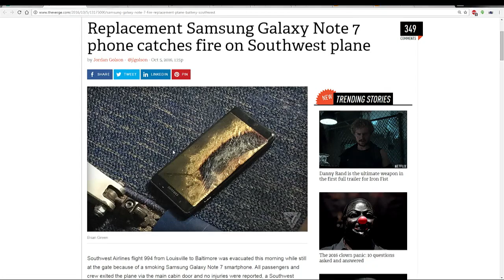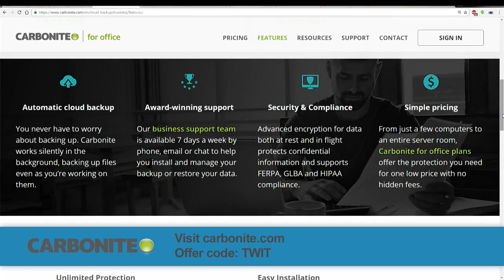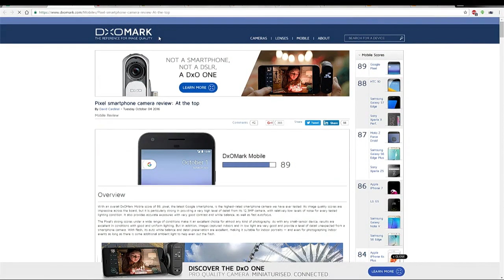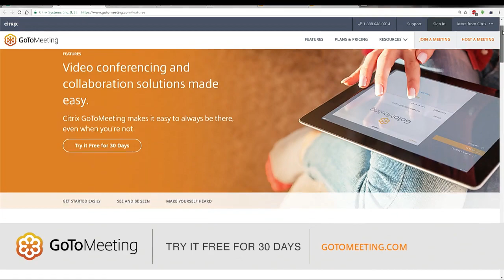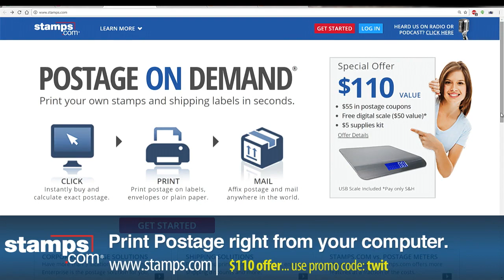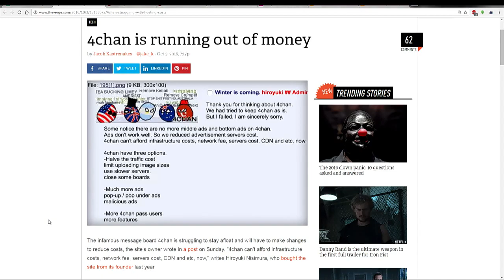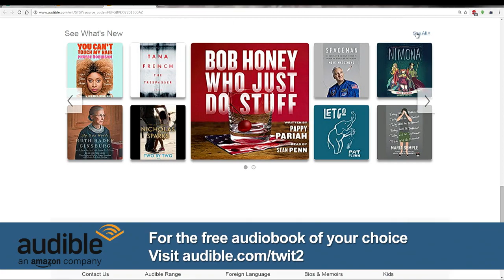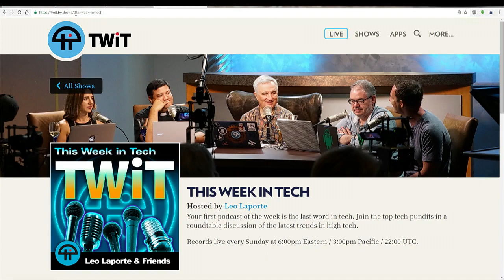This Week in Tech 583: Party On, Zuck!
Leo is back, and ready to discuss the latest tech topics with our favorite TWiT regulars!• Replacements for recalled Samsung Galaxy Note 7 arrive - and promptly begin exploding.
• Google announces Pixel phones, Google Home, and more, but our panel think these products will have trouble succeeding.
• Disney, Google, and Apple have all passed on purchasing Twitter.
• Yahoo was hacked, kept it secret, and then let the US government spy on its users - Verizon wants a $1 billion discount.
• Clowns are most likely not going to attack your school.